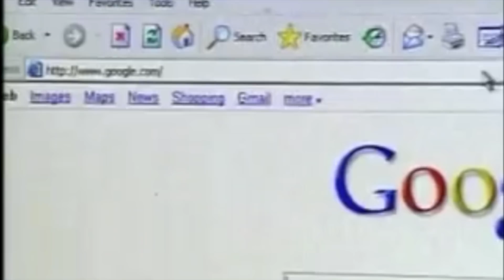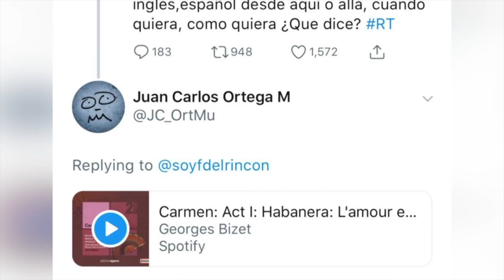Fernando Del Rincón en dimes y diretes con Juan Carlos Ortega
El periodista de la cadena Univision solicitó una entrevista con el Presidente de Nicaragua a través de Twitter, un enfrentamiento que seguro ustedes lo perdieron, pero aquí tenemos todos los detalles.